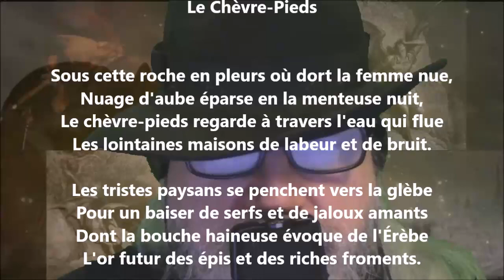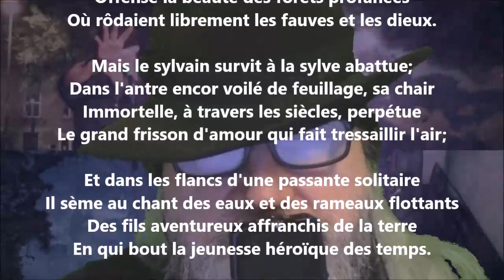Le chèvre-pieds - Pierre Quillard lu par Yvon Jean